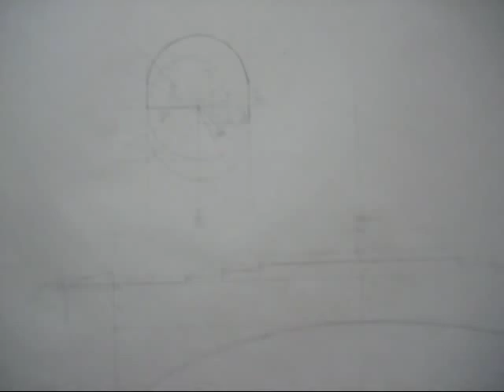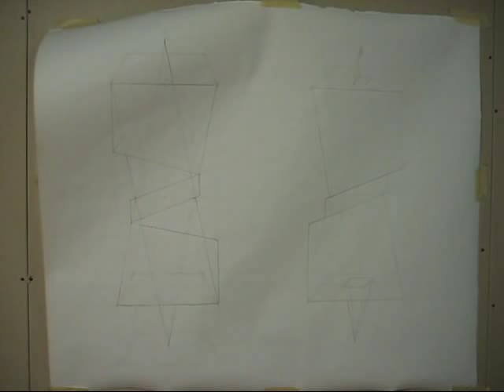A visit to the studio of Jose Landoni, NYC (April 2009)